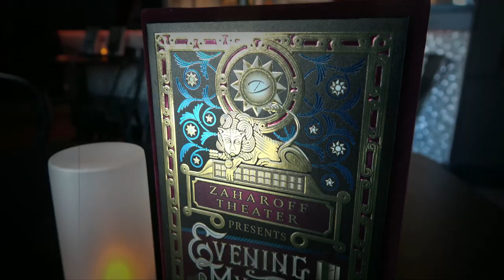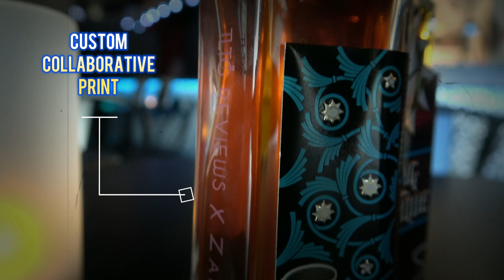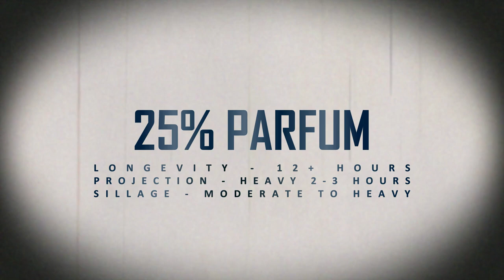MY NEW FRAGRANCE! The Fragrance Of The Night | TLTG Reviews x Zaharoff EVENING MYSTIQUE (2022)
Checkout the Videos from   @stayfreshproductions & @CurlyScents